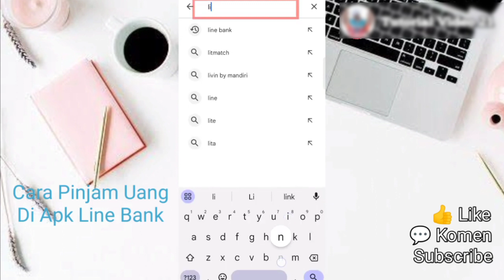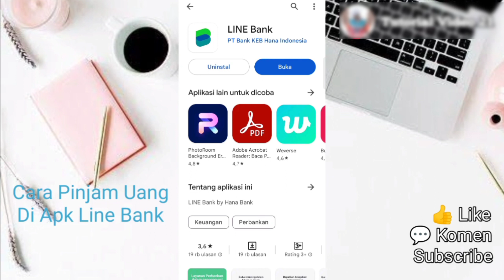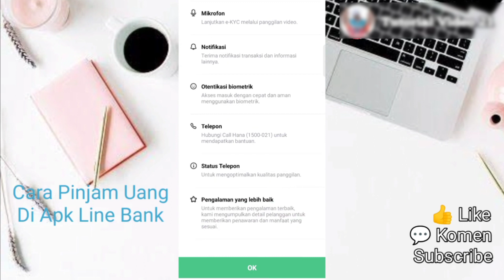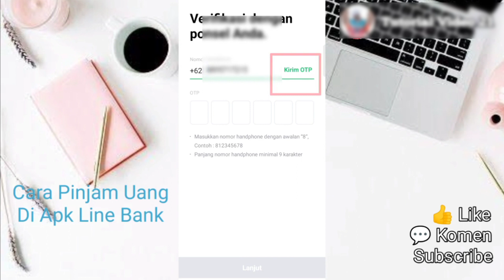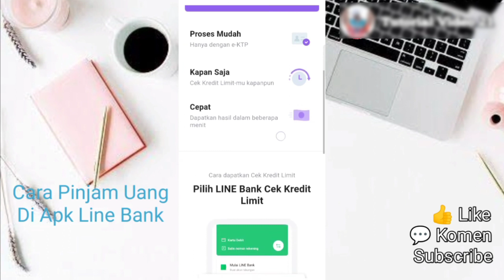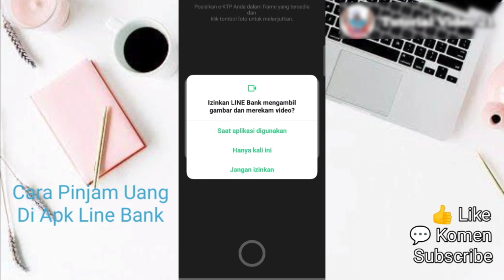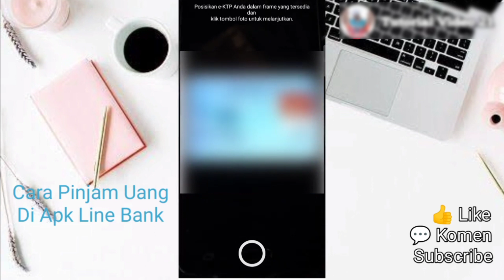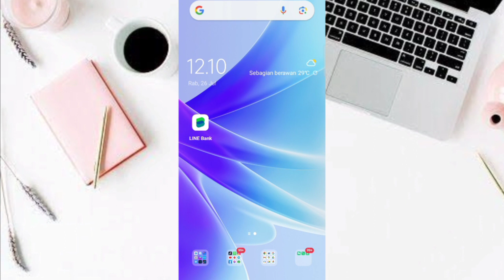Cara Pinjam Duit di KTA Line Bank | Cara Pinjam Uang di Line Bank Terbaru 2023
Hallo guys berjumpa kembali di Channel saya oke pada video kali ini saya akan membuat sebuah tutorial tentang CARA PINJAM UANG DI KTA PINJAM LINE BANK TERBARU atau CARA PINJAM UANG DI LINE BANK LANGSUNG CAIR, jadi Tonton Video ini sampai selesai 😊.

Semoga bermanfaat ✅